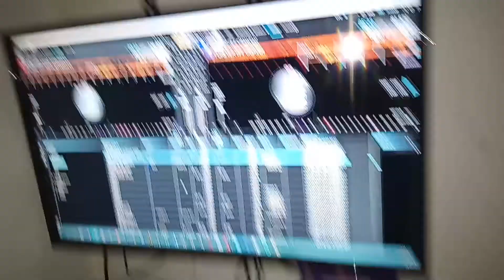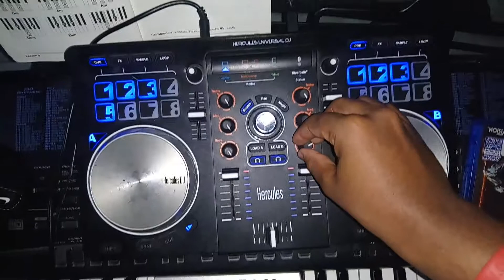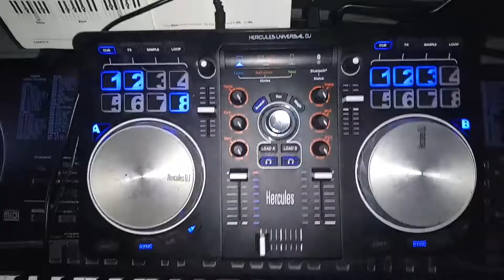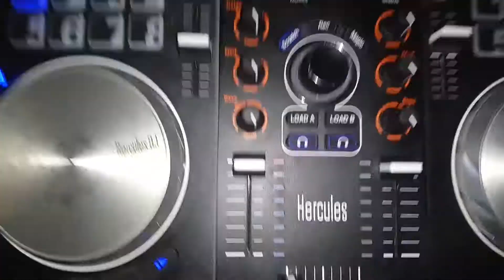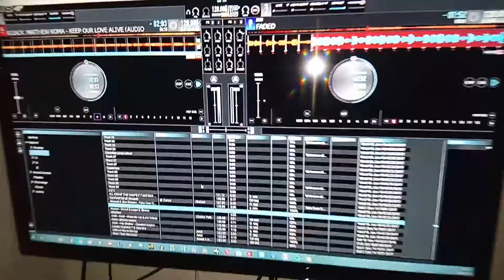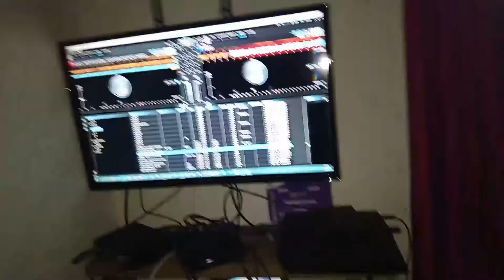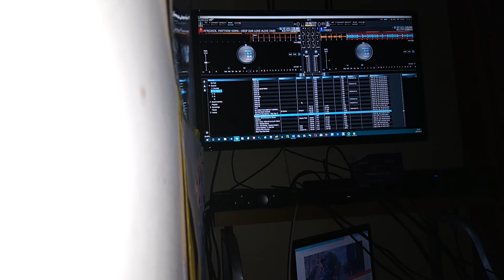Ricwill's 15th Birthday Mix On Hercules DJ On 20th September